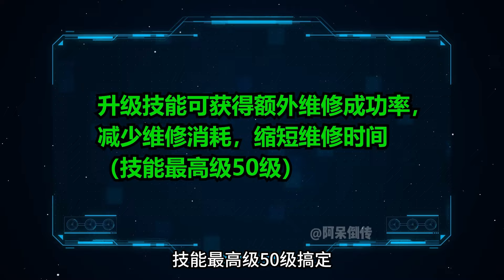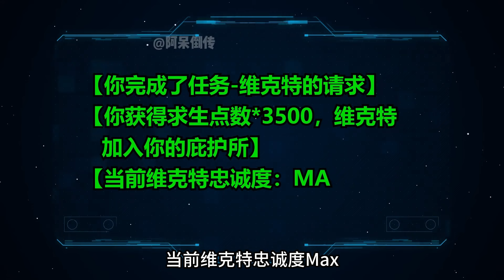百万丧尸185-186：阿呆索要租金，装甲车进入联邦临时资源点，却被误认为反联邦的袭击【阿呆倒传】